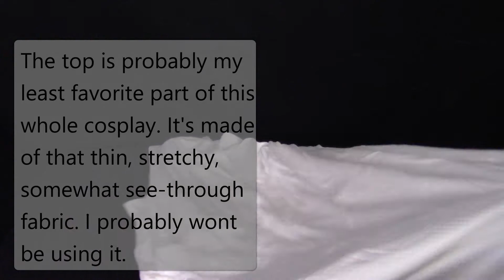XCoser Resistance Rey Cosplay Unboxing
Today I’m FINALLY unboxing my new Rey cosplay that I got from the seller Xcoser on Amazon.

Link to where I got the cosplay